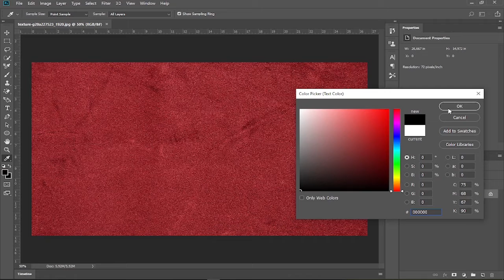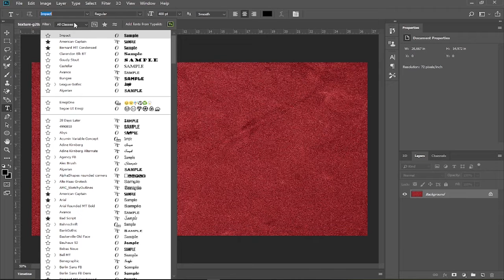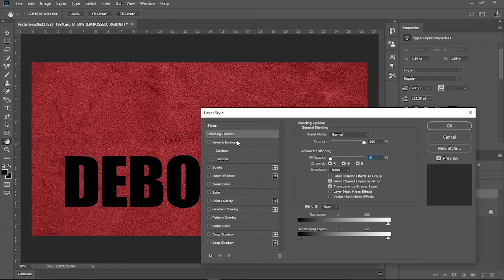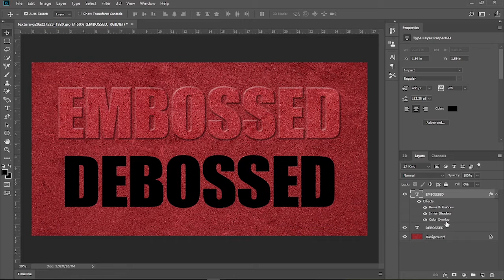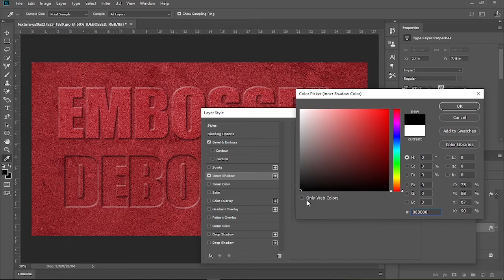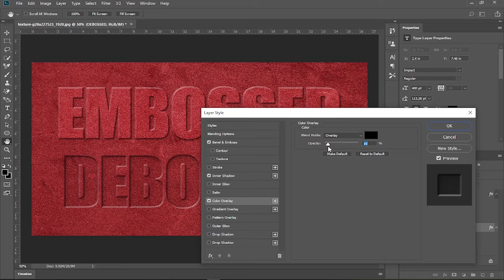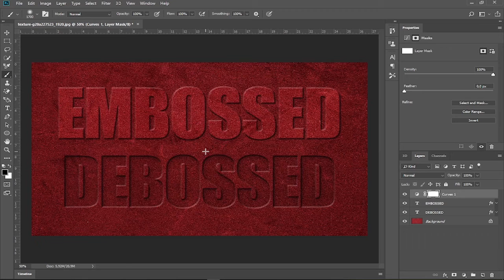How to Make a Letterpress Effect in Photoshop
This tutorial is about to show you how to make a letterpress text effect in Photoshop.  So the final result will be an embossed and debossed text effect.